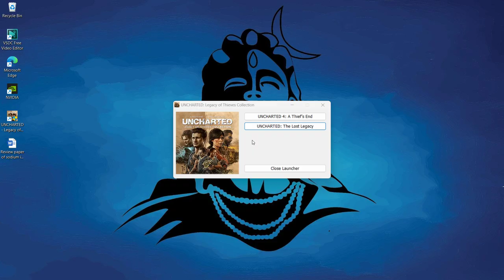Uncharted: The Lost Legacy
Uncharted: The Lost Legacy is a thrilling action-adventure video game that follows treasure hunter Chloe Frazer as she embarks on a journey to recover an ancient Indian artifact. Set in the lush landscapes of India, players will navigate through challenging puzzles, intense combat sequences, and breathtaking cinematic moments.

Key Points:
1. Explore the stunning and immersive world of India, filled with hidden secrets and ancient ruins.
2. Play as Chloe Frazer, a strong and resourceful protagonist on a quest for treasure and redemption.
3. Experience heart-pounding action sequences and intense combat against ruthless enemies.
4. Solve intricate puzzles and uncover the mysteries of the lost legacy.
5. Immerse yourself in a captivating story filled with twists and turns, betrayal, and redemption.

Overall, Uncharted: The Lost Legacy is a must-play for fans of the Uncharted series and action-adventure games alike. Join Chloe Frazer on her epic quest and discover the lost legacy waiting to be uncovered.